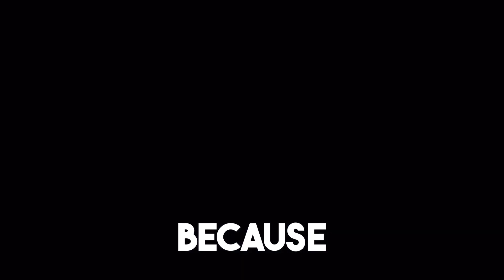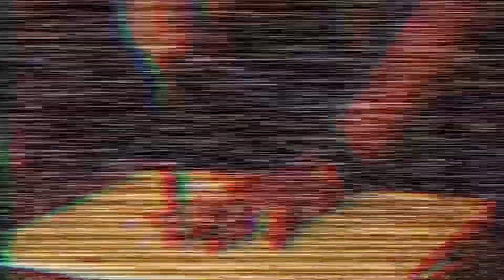Why Wisdom is Important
@CreedPodcast The Creed Podcast Creedpodcast